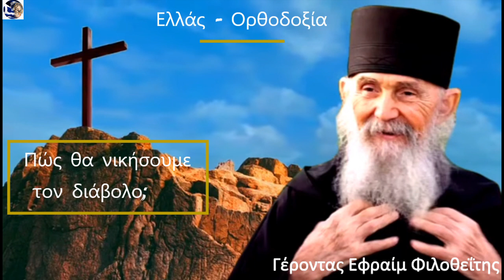Πώς θα νικήσουμε τον διάβολο; - Γέροντας Εφραίμ Φιλοθεΐτης |Ελλάς - Ορθοδοξία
Κάθε Κυριακή στις 7:00μ.μ. παρακολουθήστε από το κανάλι μας Ελλάς- Ορθοδοξία ομιλίες από διάφορους Ιεροκήρυκες, Γέροντες και Ιεράρχες!

Στα σχόλια μπορείτε να δημοσιεύετε την άποψη σας σχετικά με το θέμα στο οποίο αναφέρεται το βίντεο. Υβριστικά ή προσβλητικά σχόλια όπου εντοπίζονται θα διαγράφονται αυτόματα.